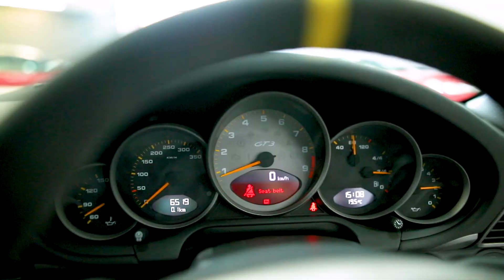Porsche 911 GT3RS (2007) - EDIT